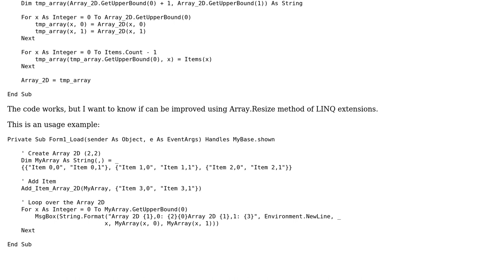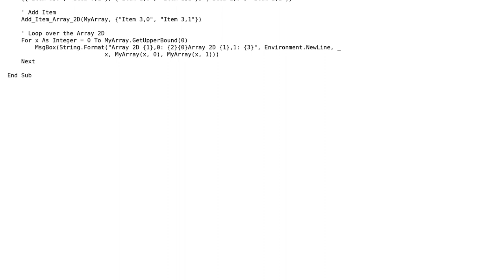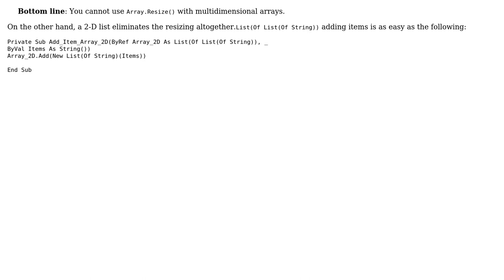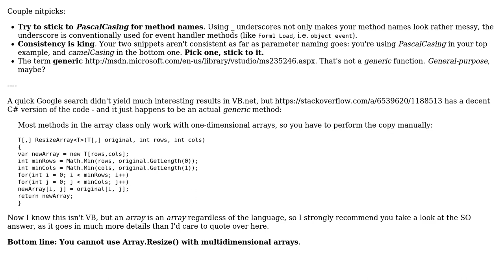Code Review: Add item to an Array 2D using LINQ (3 Solutions!!)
Code Review: Add item to an Array 2D using LINQ

With thanks & praise to God, and with thanks to the many people who have made this project possible! | Content (except music & images) licensed under CC BY-SA | Music | Images & others | With thanks to user user157686 user SAM OnELA user Mathieu Guindon user ElektroStudios and the Stack Exchange Network Trademarks are property of their respective owners. You are responsible for your own actions.